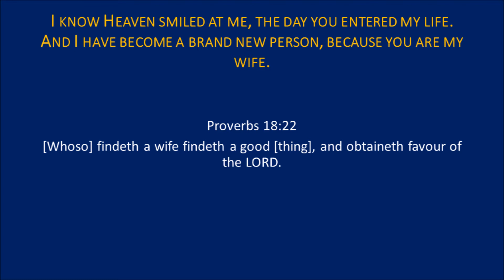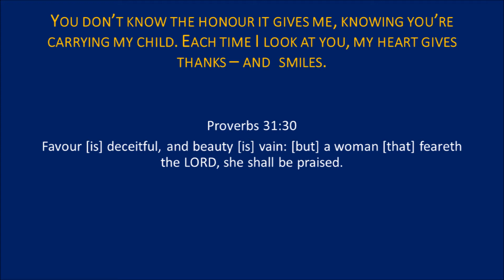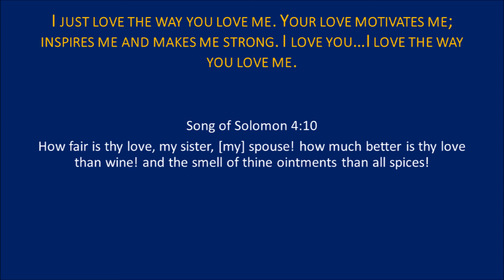YOU'RE HAVING MY BABY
Special Greeting from Kemel O'Hara to Wife Jardines Spaulding-O'Hara